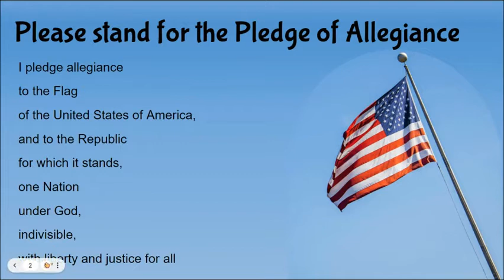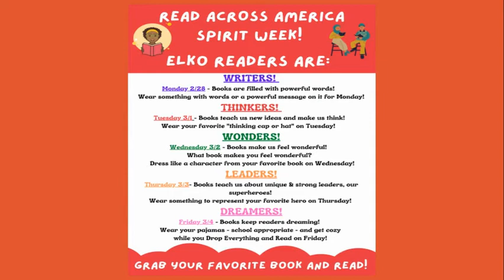Announcements: February 28, 2022